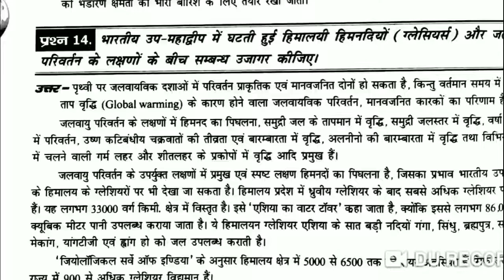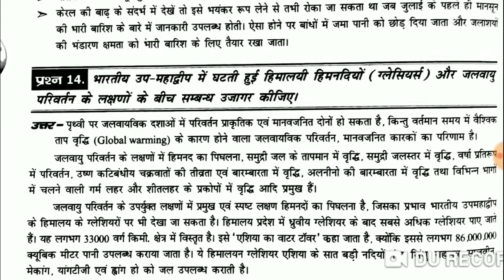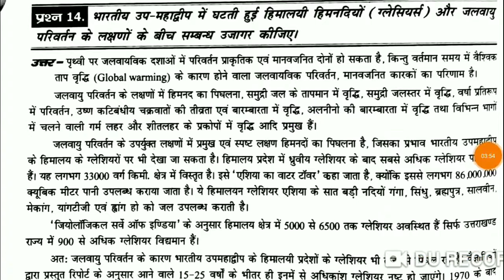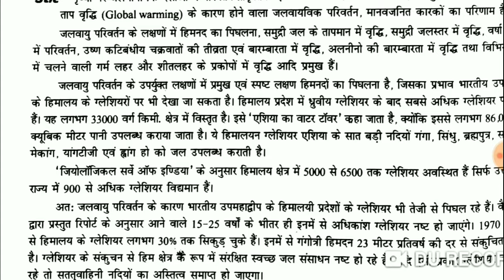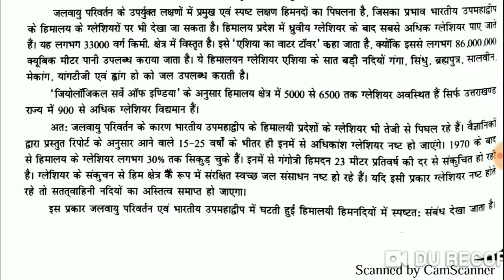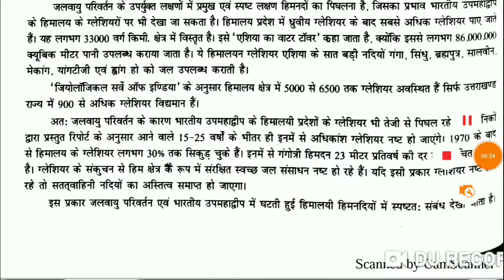BPSC main Exam unit-Geography ( हिमालयी हिमनदियों की घटती संख्या और जलवायु परिवर्तन)